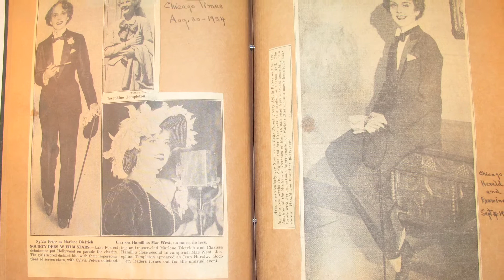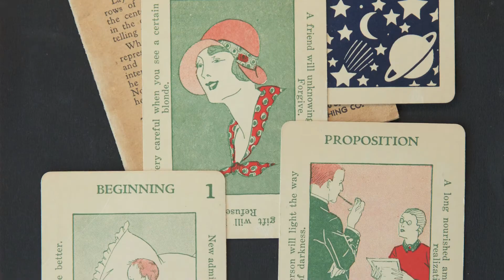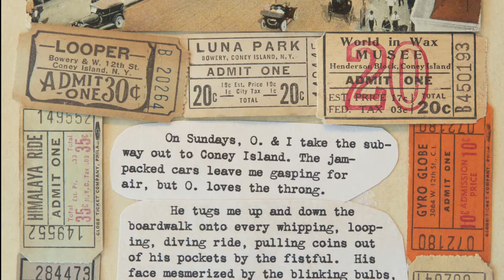Caroline Preston Interview